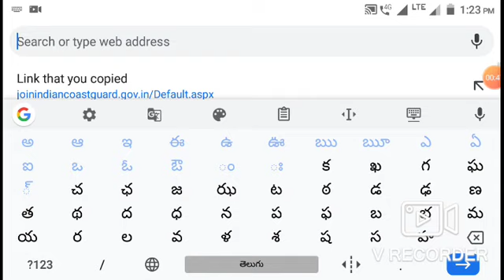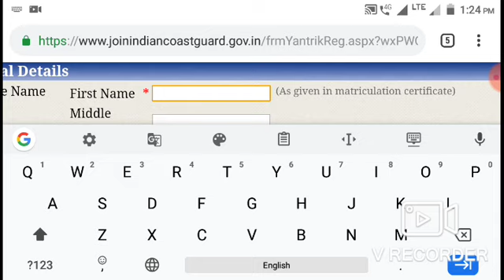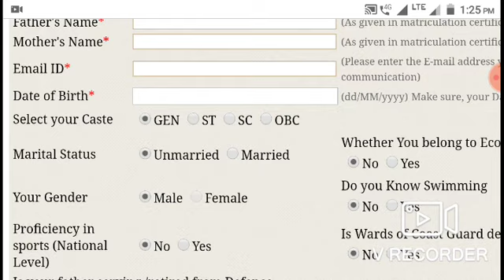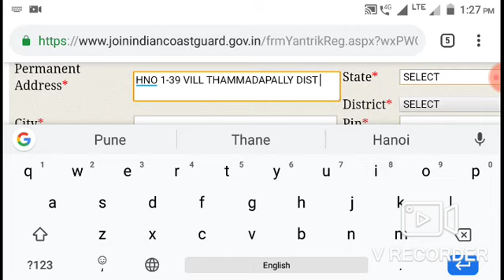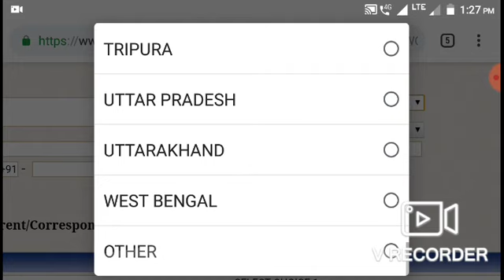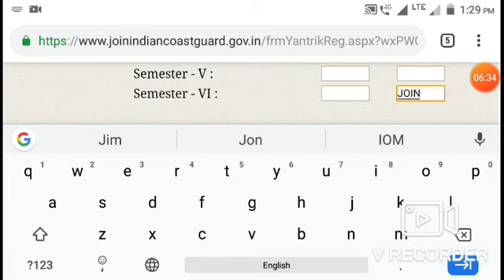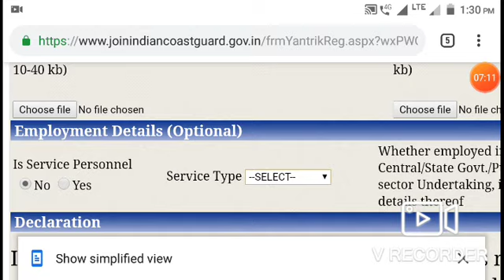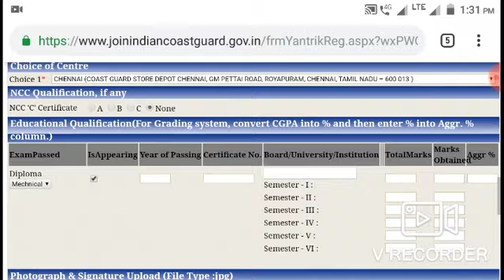Coastguard yantrik online application process in telugu 2019| How to apply Coastguard yantrik in tel